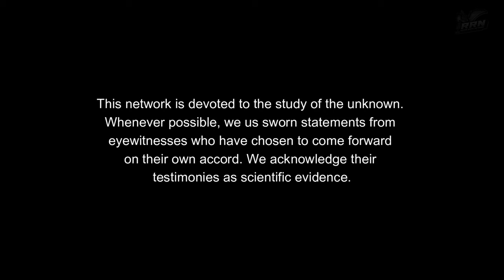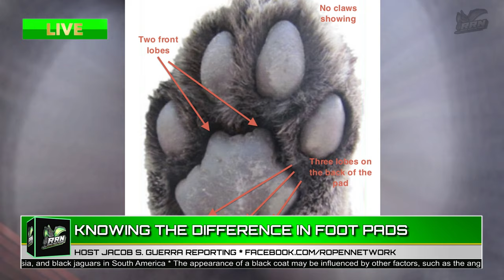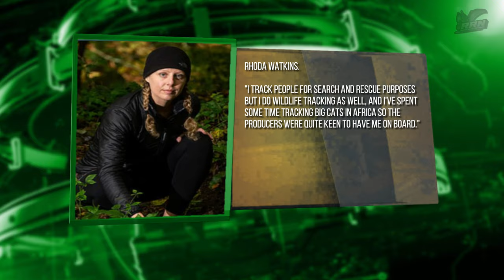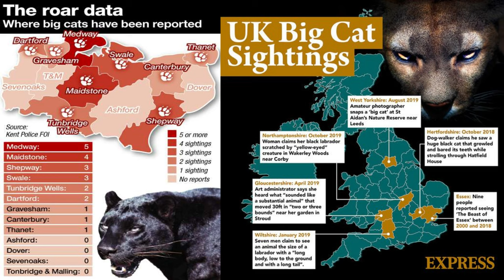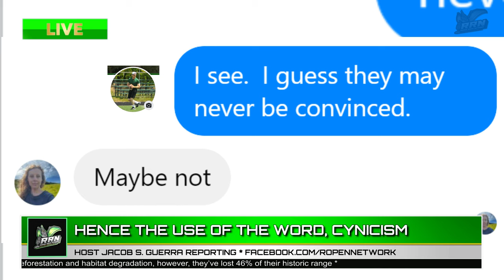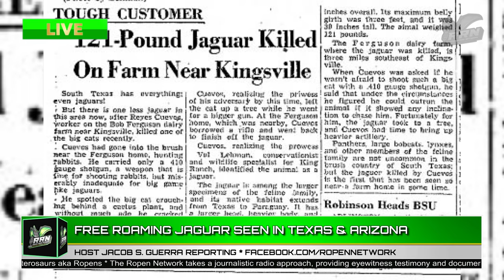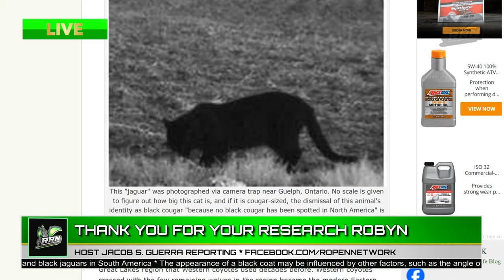PROOF OF FREE ROAMING BIG CATS | Leopard and Panther facts, Age of the Big Cats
Did you enjoy the episode?

“Irrefutable evidence” This is what Rhoda Watkins from the UK told ‘The Mirror’. Large Felidae are roaming the UK and United States. Even with strong DNA evidence, the so-called Felintologist’s do not want to acknowledge the FACTS. Animals such as the Black Panther (Leopard) and Jaguar variants have been seen for decades. No doubt they are making a strong comeback since their encounters in the America’s. Robyn Moonshadow is an avid researcher of the Big Cat Phenom. She joins us to discuss the subject and provide full clarity as to what is transpiring amongst the cynics.

Welcome to the Ropen Network, also known as The Ropen Radio Network. Join us on an extraordinary journey delving into the fascinating realms of cryptozoology, wildlife, current world events, and biblical philosophical viewpoints. This network is devoted to the discoveries of the unknown to science as well as Creation Evangelism. Unlike armchair researchers, we document, we explore, we investigate. Jacob S. Guerra has been involved in this field of research for over twenty three years. He is a business owner, legally qualified translator and investigator. Jacob has a background in zoology, chemistry and local government, If you've experienced an encounter that defies explanation, possess a captivating story to share, or require assistance in solving a perplexing case, you've arrived at the perfect destination.
00:00 Introduction / Sasquatch Fur
05:12 Denial of Free Roaming Big Cats
08:23 Felidae Variants of Cats
12:48 Locations of Encounters
18:20 Attacks on Humans?
21:51 Knowledge of Tracks, Canine V Cats
25:13 Footage/ Domesticated v Large Cats
28:40 DNA Evidence, YES they are out there